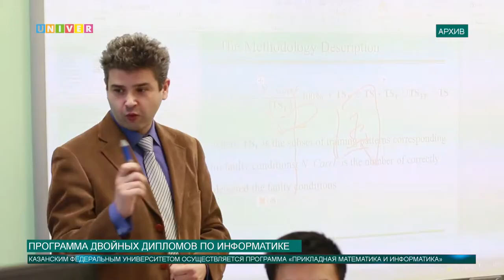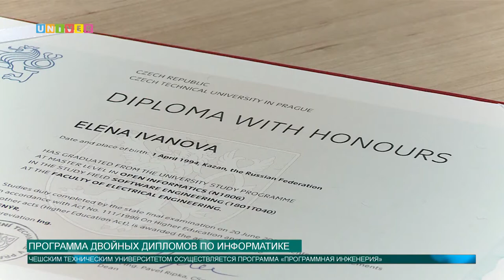Программа двойных дипломов по информатике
В КФУ реализуется программа двойных дипломов с Чешским техническим университетом. Подробнее об этой программе мы расскажем в следующем сюжете.